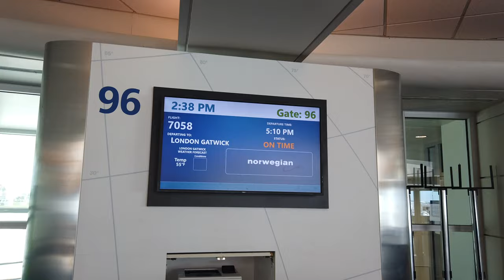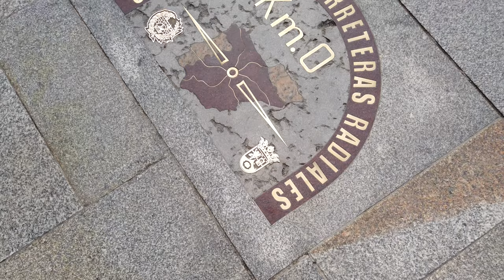Madrid - Part 1 - Travel Vlog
Luego de viajar desde Orlando a Madrid, disfrutamos un poco de esta ciudad española visitando algunos lugares como la Puerta del Sol, Plaza Mayor, el Mercado San Miguel, el Museo del Jamón y mucho más.